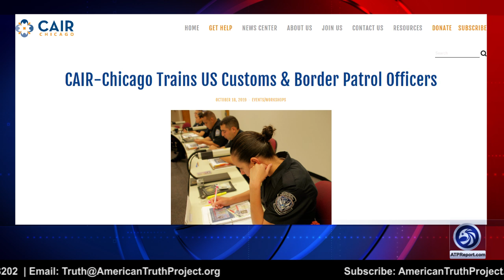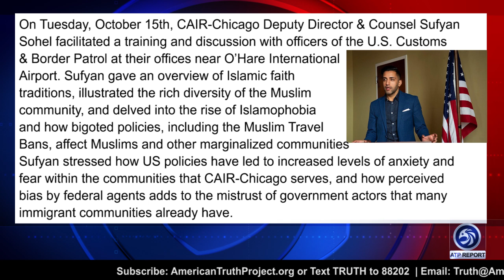Clare Lopez Exposes the Infiltration of U.S. Government by Radical Islam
An ATP Report Production - In this episode of the ATP Report, Barry Nussbaum is live with Clare Lopez, VP Research & Analysis, Center for Security Policy. Barry & Clare discuss the Council on American-Islamic Relations (CAIR) and the news from Washington about how our country is being protected and advised and by whom.